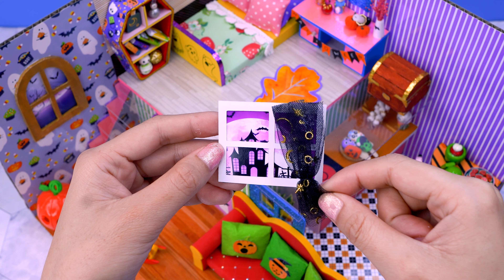DIY Miniature Cardboard House #20 Bathroom, Kitchen, Bedroom, Living Room